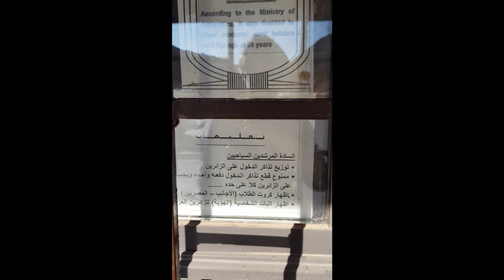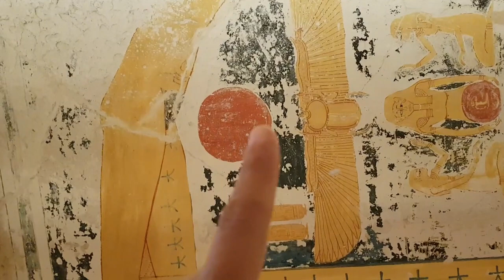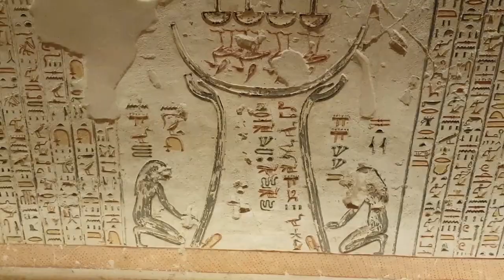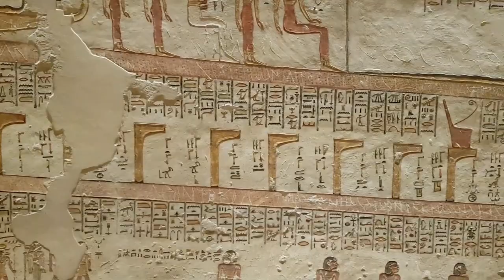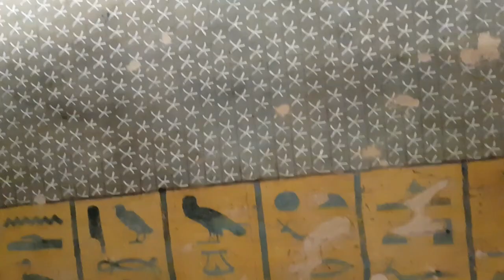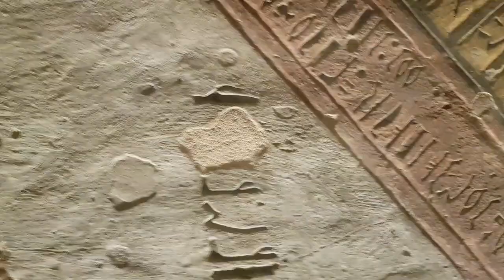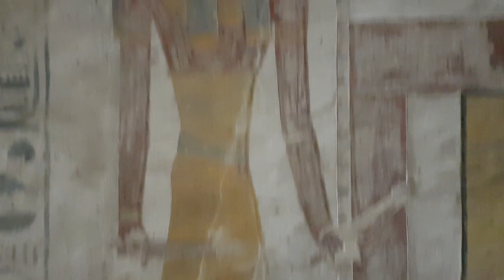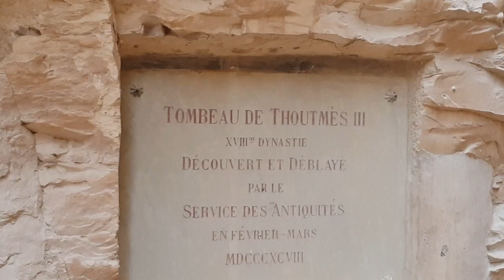Valley Of the Kings - Part 1/2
And if you really want to know more & more still...

Entrance From 0:00
Tomb of Tut Ankh Amun from 3:52 (Special Ticket)
Ramses V/VI 6:07 (Special Ticket)
Ramses I 34:36 (Entry Ticket 1st use)
Ramses II 39:48 (Closed)
Ramses III 40:36 (Entry Ticket 2nd use)
Walking in the area 50:03
Tausert & Setnakht 51:58 (Entry Ticket 3rd use)
Walking in the area 1:06:58